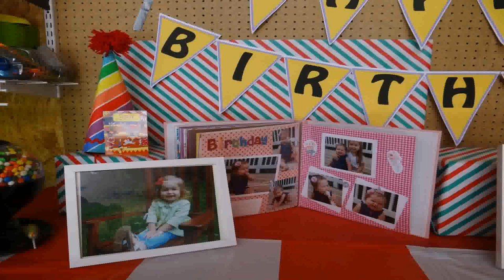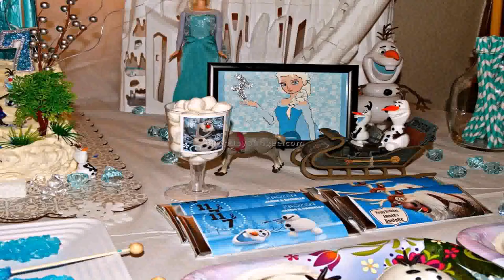Birthday Party For 2 Year Old Boy Ideas